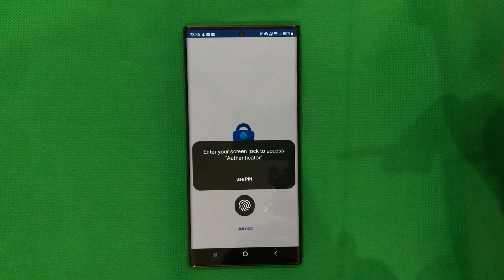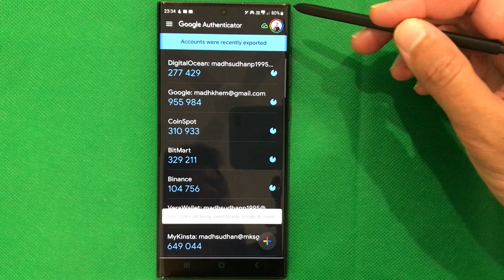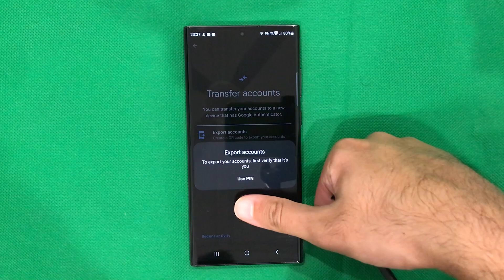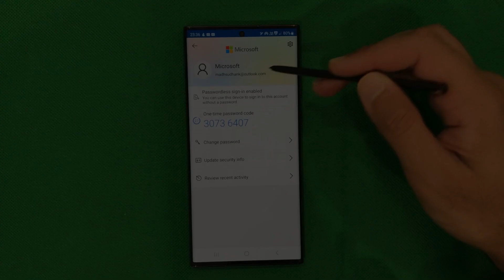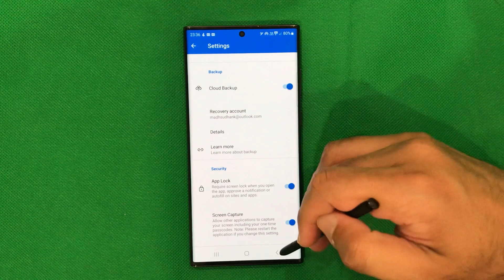Google Authenticator vs Microsoft Authenticator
Which is the best app: Google Authenticator vs Microsoft Authenticator. The video compares the main features of both.

Timeline
0:00 Intro
0:07 Features
0:24 Account Usage
0:44 App Security
1:13 Cloud Backup
2:04 Transferring Accounts
2:29 Extra MS Authenticator Features
3:41 Which One is for You?

👉🏼 The video was edited in the amazing Premiere Pro

I hope the video helped you. Thumbs up if it helped.